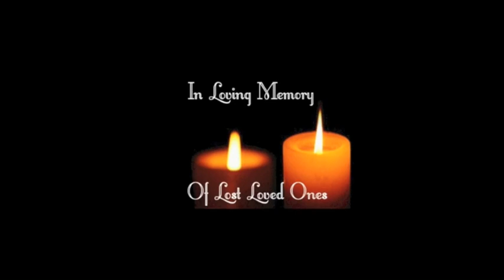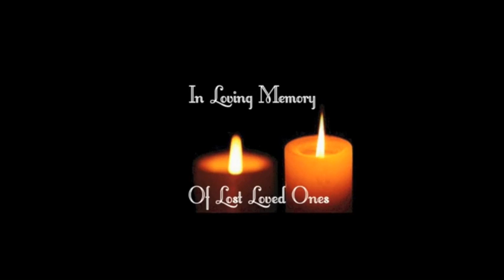Slota D Anethe